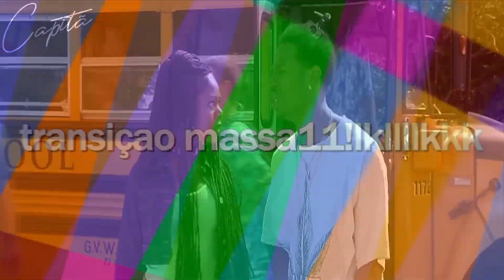PODER DA LECTOSPIROSE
FILMES E SÉRIES USADOS➜

00:00 As passageiras
00:16 Rita
00:31 Pirata dos Caribes - Perola Negra
00:52 Sintonia 2 temporada
00:59 Venom
01:10 Vikings
01:23 Good Girls
01:39 Locke e Key
02:15 Outer Banks
02:31 Liga da Justiça
02:46 Locke e Key
03:05 Good Girls
03:22 Projeto X
03:35 sintonia 2 temporada
03:52 As passageiras
04:05 Smallville
04:17 Todo Mundo em Panico
04:23 Chucky
04:33 Venom
04:36 Chucky
04:53 O Justiceiro
05:04 Sintonia 2 temporada
05:22 Chucky
05:40 Smallville
05:45 Finalmente 18
05:59  Game of Thrones
06:10 Locke & Key
06:27 Locke & Key
06:39 Supernatural
06:46 Supernatural
06:58 Todo Mundo em Panico
07:05 Todo Mundo em Panico
07:15 Todo Mundo em Panico
07:28 Venom
07:35 A Teacher
07:47 Good Girls
07:58 Forrest Gump
08:08 Outer Banks
08:18 Alice in Borderland
08:30 Good Girls
08:48 Homem de Ferro 2
09:00 Good Girls
09:16 My Name
09:26 O Menino que matou meus pais
09:37  Esquadrão Suicida

MÚSICAS

00:25 The Neighbourhood - Sweather Heather (Versão Forró)
00:44 BEAT MEGA DA CAVALGADA VS YOU WANT
01:32 Gangsta's Paradise
01:49 KidBuu - Deat Soundcloud
01:52 Neffex - Failure
01:58 Barões da Pisadinha - Nunnca vai ser eu (Lofi)
02:42 BEAT MEGA DA CAVALGADA VS YOU WANT
03:00 Travis Scott - Sicko Mode
07:35 espancador de bc*
03:53 DJ DEOLANE - Remix Vai Se Tratar Garota
04:48 Adestrador de Madeon
05:33 Gangsta's Paradise
09:49 In My Heart' by Cjbeards| Sad Trap Music (No Copyright)